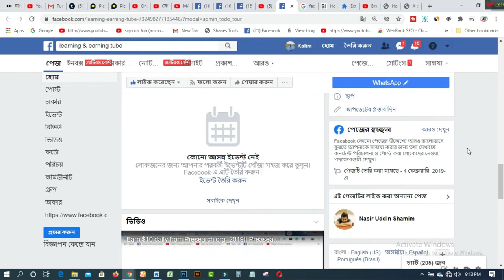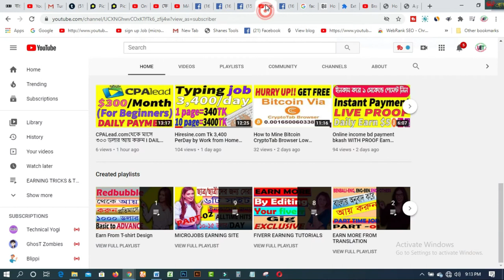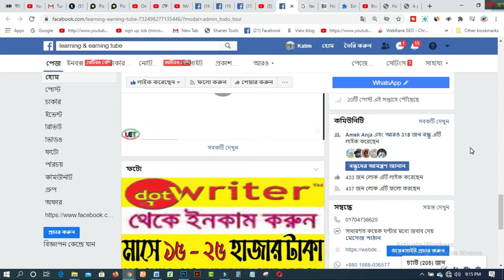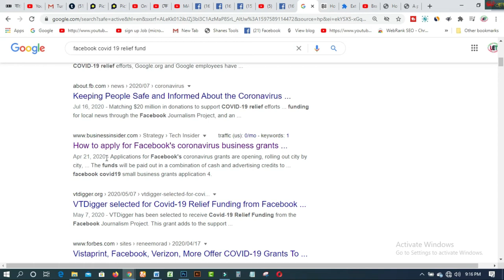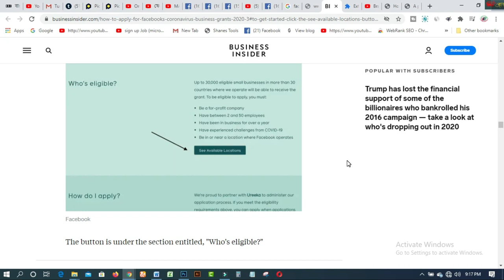Facebook com থেকে অনুদান পেতে যা করতে হবে I facebook for Business 2020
Facebook has announced 100 million funds for 30,000 small businesses in different countries. That is why there are some rules. These rules are explained in this video. Please watch this whole video.Thanks

### MY BLOGS:
1. BLOG SPOT—kalimctg blogspot com
3. WEB DESIGN TUTORIAL & KNOWLEDGE:-
1. How to create fiverr account on android easily
2.9 free trusted sites for selling Logo-2019 II Amazing sites for selling logo
3.ঘরে বসে অনলাইন সার্ভে করে দৈনিক 12 ডলার ইনকাম করুন Best Online Surveys 2020
4.Need Donation For Education Top 16 Crowdfunding Sites for College and Educational expenses
5.Spin & Earn Money App Bkash App Payment | Online Income Bangla 2019
6. প্রতিদিন Zalinks থেকে অন্তত ৫ ডলার ইনকাম করুন Iসরাসরি বিকাশ পেমেন্ট নিন I BEST Copy Paste Typing-2020
7. বিকাশে ৫০ হাজার টাকা ইনকাম I Bkash Make Money Online 2020 I Online Income BD Bkash Payment.
8. how to sign up on 4 Microworkers websites to earn More -2019
9. Upwork English spelling test (US version) answers 2019
10. Upwork English spelling test (U.K version) and Answers 2019
11. 2019 Upwork Readiness Test and Answers ( GET 5 out of 5)

12. ৯ টি সাইট থেকে ফ্রিতে সহজে লাখ টাকার আর্থিক অনুদান নিন ।
13.9 free trusted sites for selling Logo-2019 II Amazing sites for selling logo
14. KajKey  -থেকে-আয়-করবেন-যেভাবে II how to earn by BID on KajKey
15.10 best & free fundraising websites for all-2019 II fundraising websites